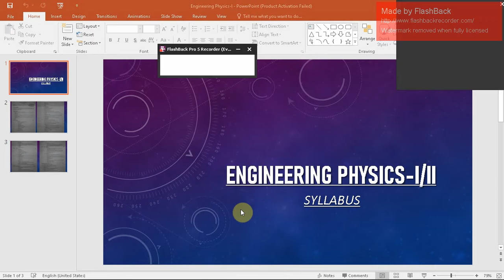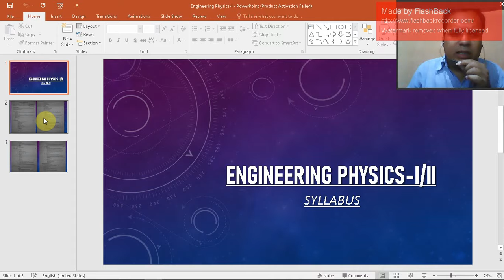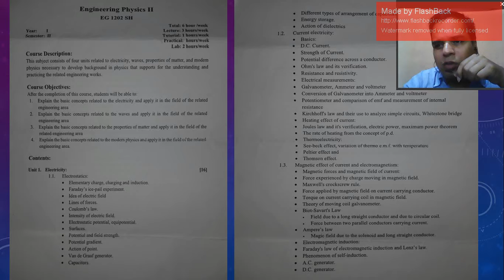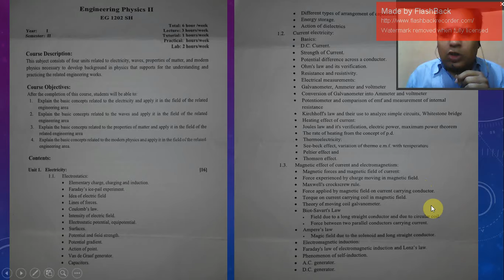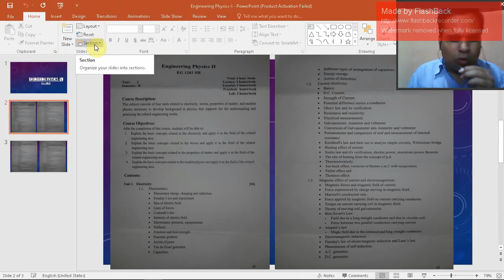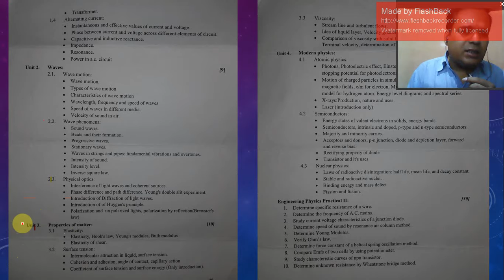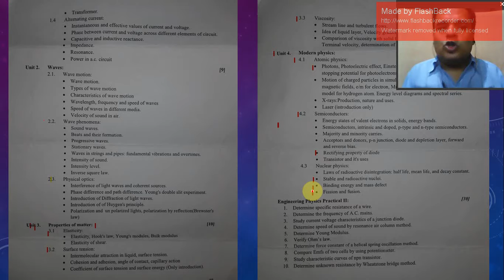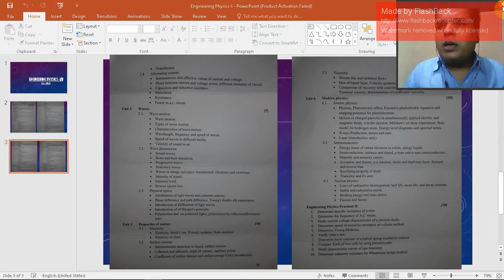Syllabus - Physics - Engineering I/II